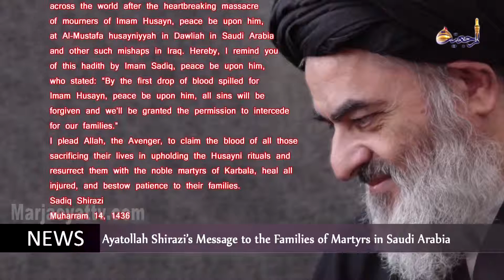News & events muharram 15th, 1436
- Ayatollah Shirazi’s Message to the families of Martyrs in Saudi Arabia
- Centers Dependent to Ayatollah Shirazi Condemn Mass Killings of Imam Husayn Mourners
- SRW Monthly Report Released
- Ayatollah Shirazi’s Public Relation Office in Iraq Host Political and Security Officials